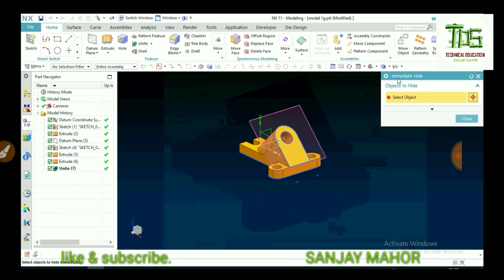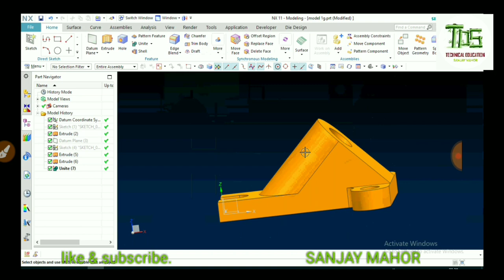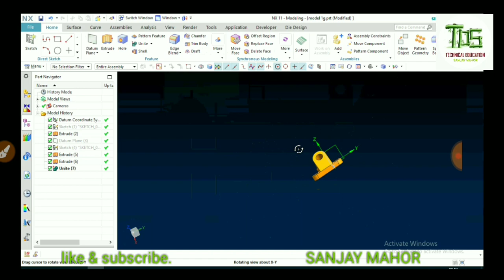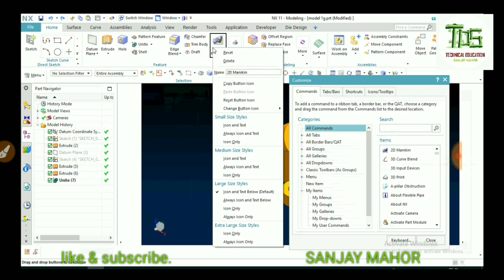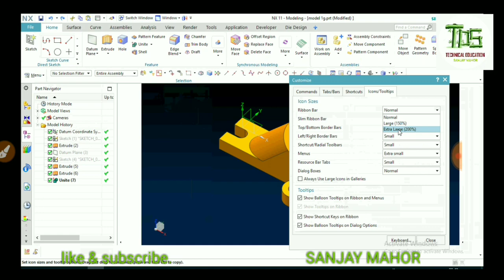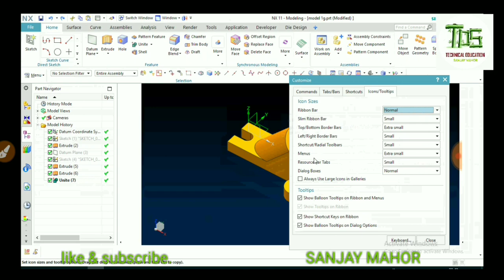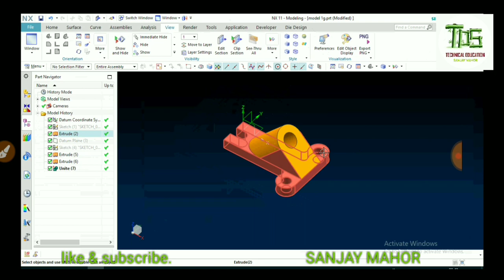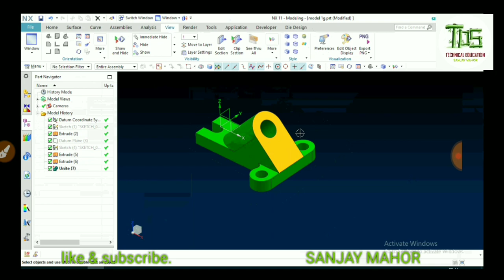Important shortcut cammand in NX unigraphic part- 1/very important/Hindi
This video will helpful to improve your NX unigraphic modeling speed ... With better manner ..